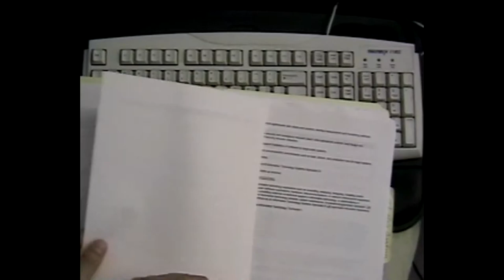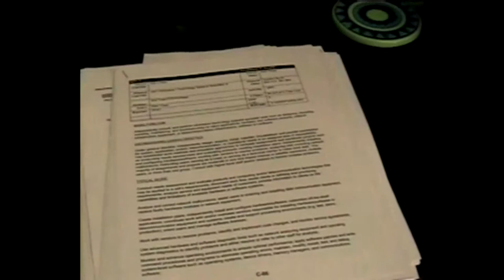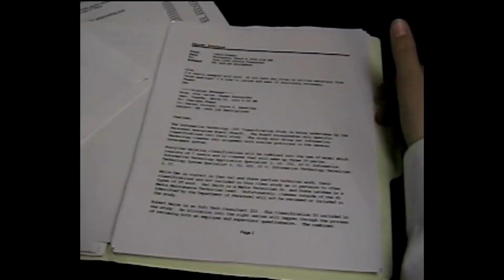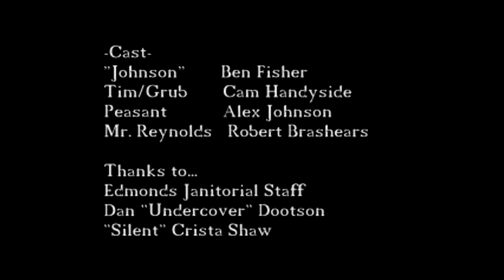Weekend Warrior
This gem made for a college Video Production class in 2005 only had a few hours of editing.

Its about an office worker who falls asleep at his desk. He dreams of making a movie about a marauding warlord who takes out a couple of peasants during a raid and loots an amulet.